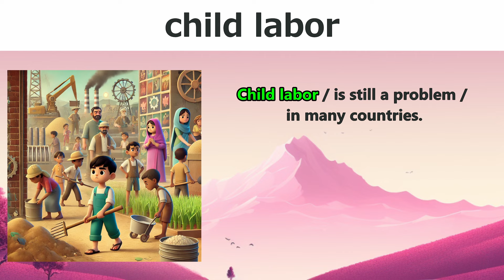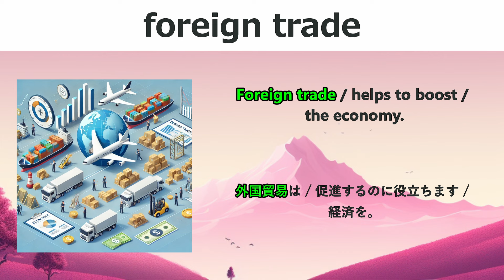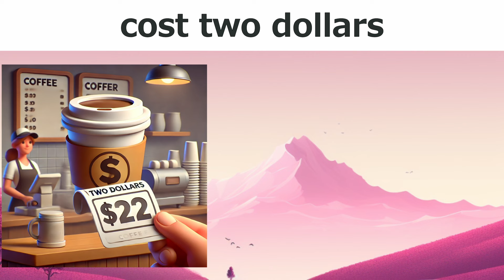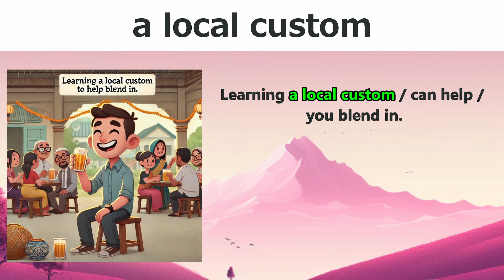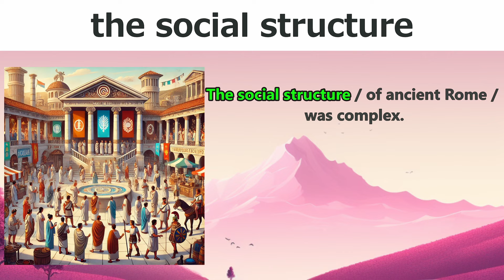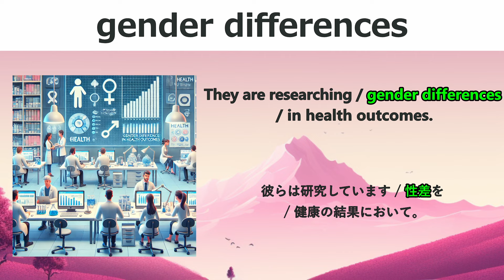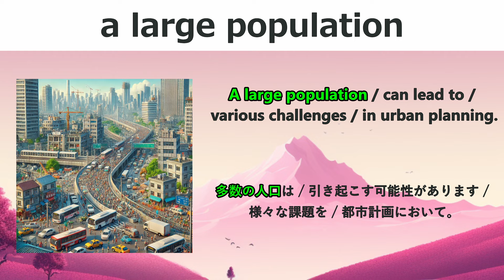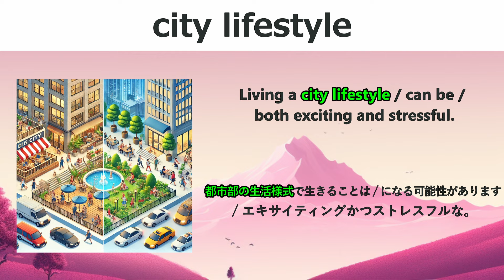英語チャンク集「10パターン・30フレーズ」【チャンクでつかむ】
@ピクス・イングリッシュ / Pix English

チャンクとは、「塊(かたまり)」という意味で、主に2語～8語程度の決まり文句（フレーズ）のこと。

▼チャンク（フレーズ）
児童労働 child labor
外国貿易 foreign trade
富を集める gather wealth
２ドルの費用がかかる cost two dollars
無料のサンプル a free sample
地元の慣習 a local custom
社会構造 the social structure
性差 gender differences
多数の人口 a large population
都市部の生活様式 city lifestyle